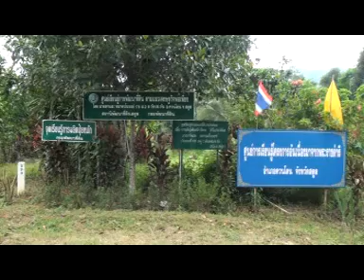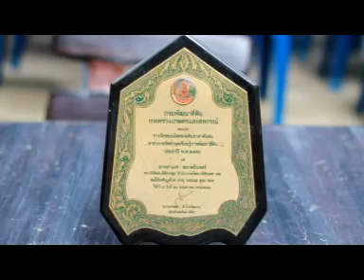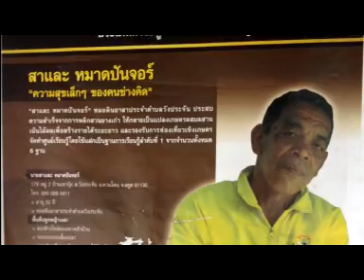คนดีในดวงใจ - สาและ หมาดปันจอร์